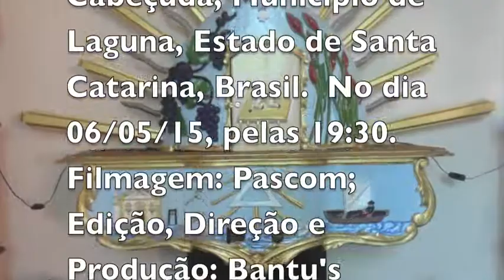EU SOU A VIDEIRA VERDADEIRA E VÓS OS RAMOS - FIGUEIRA- CABEÇUDA / LAGUNA